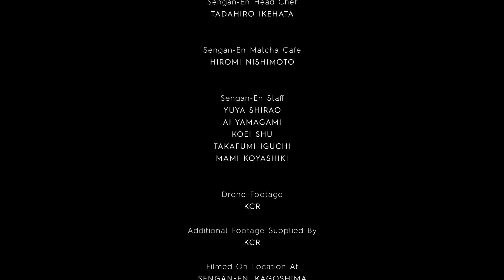Sengan-en - Stately home and gardens of the Shimadzu family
In Kagoshima, deep in the south of Kyushu, across the bay from a smoking active volcano, lies one of Japan’s most treasured private gardens – Sengan-en.

Discover the 800 year legacy of the Shimadzu family, the story of the modernization of Japan, and stunning traditional gardens framing one of the world's most active volcanoes.